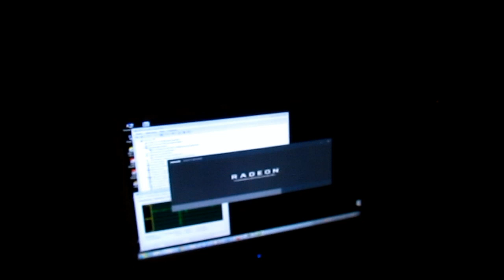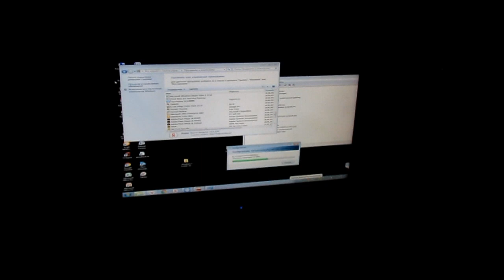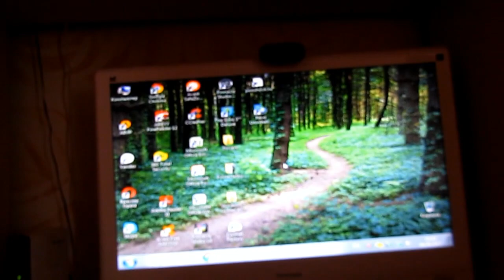✔ОПЯТЬ СЛОМАЛСЯ КОМПЬЮТЕР ✔ 4 сентября 2017♥